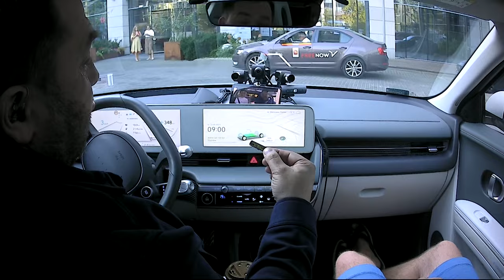"Jeżeli mój film wchodzi na platformę streamingową w Polsce, to ja nie dostaję żadnych tantiem"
W dzisiejszym odcinku programu Onet RANO gościem Bartka Węglarczyka był Jan P. Matuszyński - reżyser.